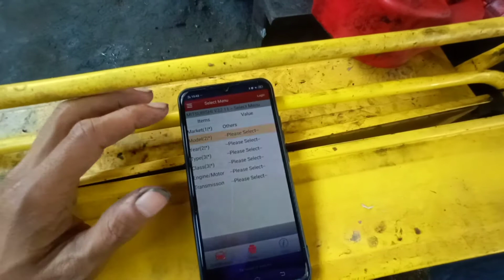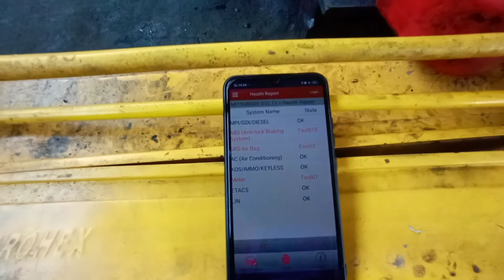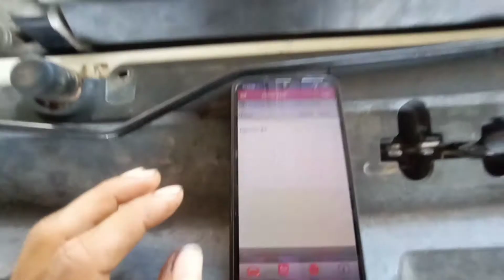Cek injektor Mitsubishi all new Triton 2.5 GLS Intercooler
pengecekan injektor dengan scanner on off kerja injektor